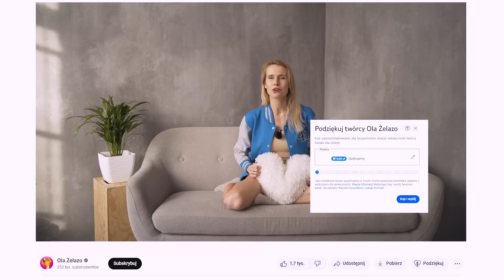Jogilates | Pilates i joga na płaski brzuch | ŻelaznyPoranek #236 | Ola Żelazo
Zapraszam na jogilates na płaski i silny brzuch! Ten trening nie tylko wzmocni i rozgrzeje mięśnie Twojego brzucha, ale także przyjemnie je rozciągnie 😍
Chcesz zrobić dziś coś dobrego dla siebie? Wybierz te ćwiczenia 💪
Zdrowy i silny brzuch to także zdrowszy kręgosłup, mniej bólu w plecach i przyjemniejsze życie 💛